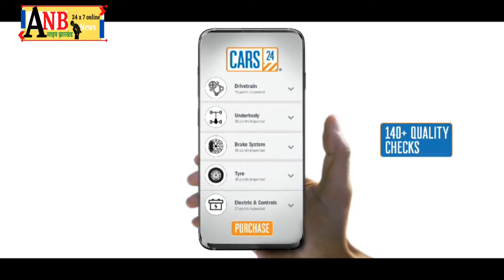कोल्हान ओडिया समाज ने जिला मुख्यालय में दिया धरना प्रदर्शन